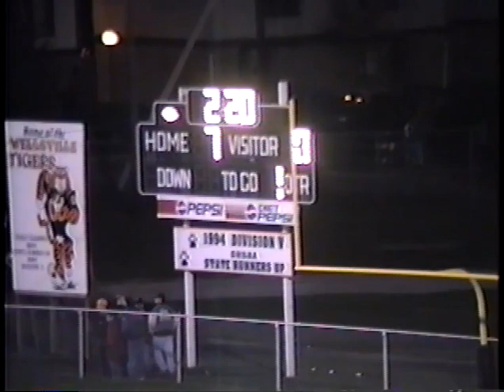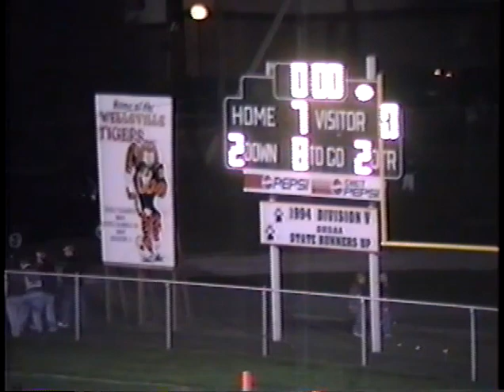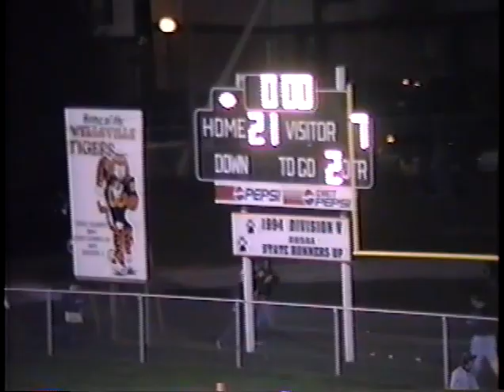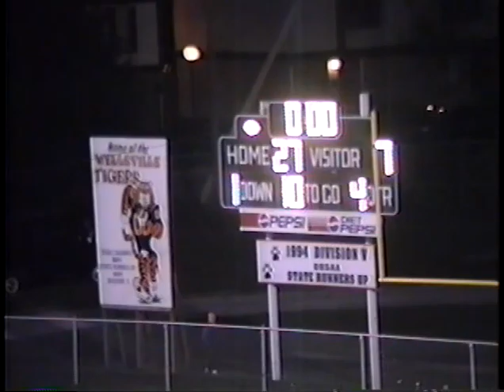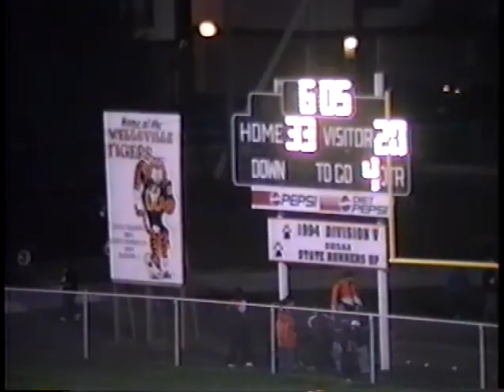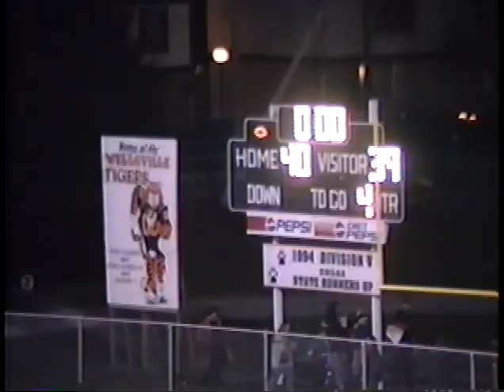1997 Wellsville Tigers - 40, Wheeling Central Catholic - 39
What a game...I always enjoyed coaching against the late-Coach Jim Thomas and his wing-t and 40 defense.  This one was another great one!